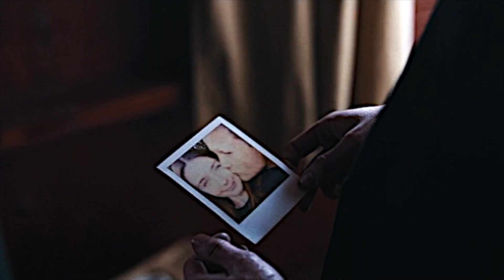James & Alyssa | I Hate U I Love U [+s2]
please watch in 1080p and small screens!

I know I'm so late to the game but this show was so incredible and perfect and funny and heartbreaking :') I made more edits just to get over my obsession with it, maybe I'll post if anyone likes this haha :P Desperately hoping for a season 3 even though I'm pretty sure it won't happen, which is lowkey okay cuz season 2 ended perfectly. Also Alex lawther and Jessica Barden are bae. This edit is slightly more sad vibes to fit this amazing song, hope you like it!

song: i hate u i love u - Gnash
colouring: L'aūra's edits (amazing, thank you!!)

All rights to the creators of The End of The Fking World and Gnash; I only own the editing.